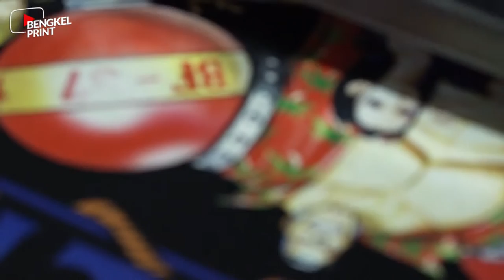Wash Test For Direct to Garment Printing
Today, we would like to show you wash test for DTG Printing. So, how about the look? keep on watching

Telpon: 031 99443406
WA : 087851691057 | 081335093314